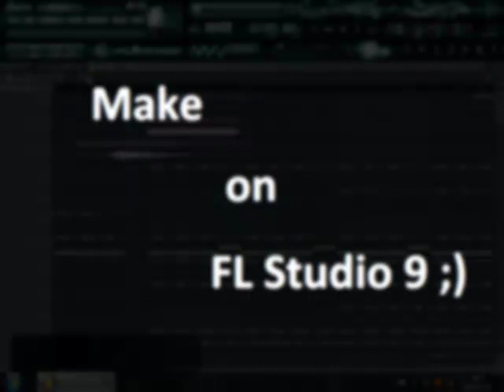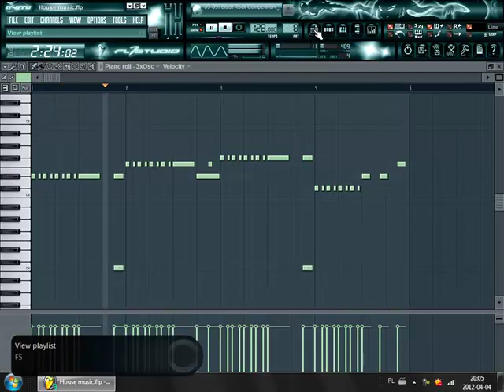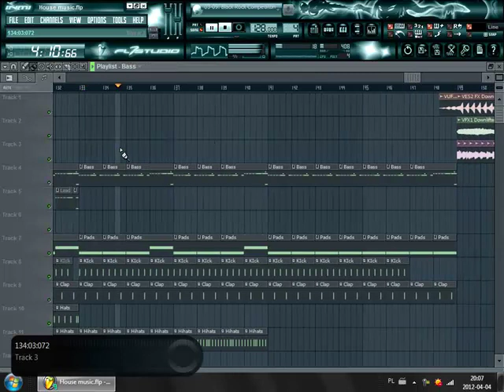DjKera-Electro/House Song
Siema ;)
Nowa nuta prosto z FL'a.
Melodia nie jest moja, ale troche ja przerobiłem, wiec mozna powiedziec ze na 50% sam ja robiłem :D
Lead i Bass jest własnie przeze mnie przerobiony :)